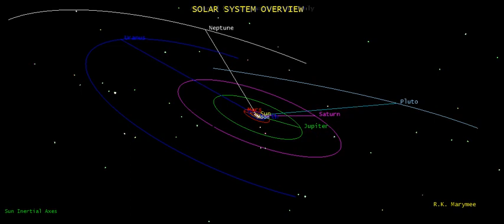Solar System Dynamics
This is a short animation of the planets in our solar system showing their relative orbital locations and dynamics.  This is a good view of the concepts described by Kepler's Laws of planetary motion, showing how fast the inner planets orbit compared to the outer planets.  The time period lasts for approximately 20 years, from 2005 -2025.